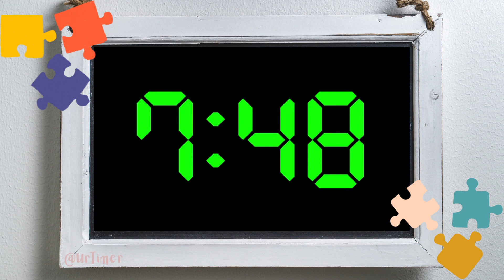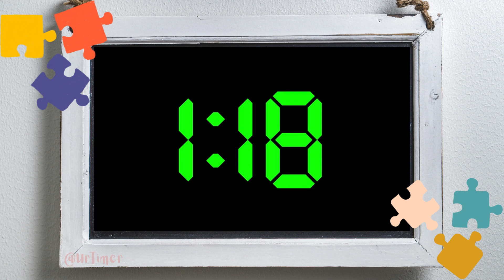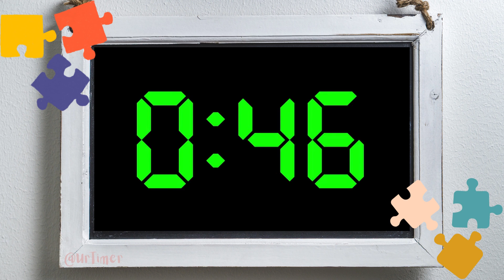15 Minute Timer Simple Puzzle Frame with Relaxing Piano Music!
15 Minute Timer Frame with Relaxing Piano Music!!! Enjoy the timer! You got this!